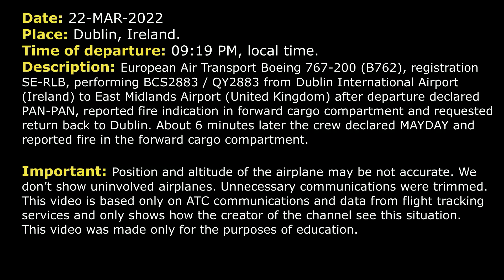FIRE IN CARGO compartment | European Air Transport Boeing 767-200 | Dublin, ATC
THIS VIDEO IS A RECONSTRUCTION OF THE FOLLOWING SITUATION IN FLIGHT:

22-MAR-2022. European Air Transport Boeing 767-200 (B762), registration SE-RLB, performing BCS2883 / QY2883 from Dublin International Airport (Ireland) to East Midlands Airport (United Kingdom) after departure declared PAN-PAN, reported fire indication in forward cargo compartment and requested return back to Dublin. About 6 minutes later the crew declared MAYDAY and reported fire in the forward cargo compartment.

BCS2883: Good evening, Eurotrans 2883, PAN-PAN-PAN, we have a forward cargo fire warning. We’d like to maintain 4000 feet and return for landing for RW 10R.
DEPARTURE: Eurotrans 2883, roger, stop climb at 4000, QNH 1026.
BCS2883: Stop climb at 4000 feet, QNH 1026, Eurotrans 2883.
BCS2883: Return for landing and have that inspected.
DEPARTURE: Eurotrans 2883, roger, you can turn left heading 360.
BCS2883: Left turn heading 260, Eurotrans 2883.
DEPARTURE: Eurotrans 2883, are you requesting priority?
BCS2883: We don’t have a warning right now but we’d like to have priority, Eurotrans 2883, and PAN-PAN-PAN.
DEPARTURE: Roger, Eurotrans 2883.
COMMENTS: It seems that Departure controller turned Eurotrans 2883 westbound. Unfortunately, that wasn’t recorded.
DEPARTURE: Eurotrans 2883, contact Approach 121.1.
BCS2883: Approach 121.1, Eurotrans 2883.
BCS2883: Approach, good evening, Eurotrans 2883, PAN-PAN-PAN, we’ve had a forward lower cargo fire and we’re returning for runway… Yeah, we have a cargo fire again. We’re returning for RW 10R.
APPROACH: Eurotrans 2883, hello, turn left heading 270.
BCS2883: Left heading 270, Eurotrans 2883.
APPROACH: Eurotrans 2883, when ready descend to altitude 3000 feet.
BCS2883: Descend to 3000 feet, Eurotrans 2883.
APPROACH: Eurotrans 2883, I just want you to 5 track miles.
BCS2883: That’s copied, that’s good, Eurotrans 2883.
APPROACH: Eurotrans 2883, turn left heading 250.
BCS2883: Left heading 250, Eurotrans 2883.
BCS2883: And Approach, Eurotrans 2883, MAYDAY-MAYDAY-MAYDAY, we now got a forward cargo fire.
APPROACH: Eurotrans 2883, roger, that’s copied.
APPROACH: Eurotrans 2883, descend to altitude 2000 feet.
BCS2883: Descend 2000 feet, Eurotrans 2883.
APPROACH: Eurotrans 2883, turn left heading 220.
BCS2883: Left heading 220, Eurotrans 2883.
APPROACH: Surface wind at the field 150 degrees 08 knots.
APPROACH: Eurotrans 2883, turn left heading 180.
BCS2883: Left turn heading 280, Eurotrans 2883.
APPROACH: Eurotrans 2883, left heading 180.
BCS2883: Left heading 180, thanks, Eurotrans 2883.
APPROACH: Eurotrans 2883, continue left turn heading 130, cleared ILS approach RW 10R.
BCS2883: Continue left turn heading 130, cleared ILS approach RW 10R, Eurotrans 2883.
APPROACH: Eurotrans 2883, confirm established?

HOW I DO VIDEOS:
1) I monitor media, airspace, looking for any non-standard, emergency and interesting situation.
2) I find communications of ATC unit for the period of time I need.
3) I take only phrases between air traffic controller and selected flight.
4) I find a flight path of selected aircraft.
5) I make an animation (early couple of videos don’t have animation) of flight path and aircraft, where the aircraft goes on his route.
6) When I edit video I put phrases of communications to specific points in video (in tandem with animation).
7) Together with my comments (voice and text) I edit and make a reconstruction of emergency, non-standard and interesting situation in flight.